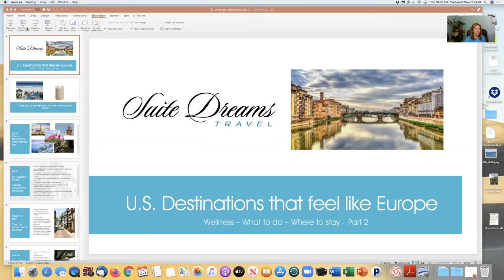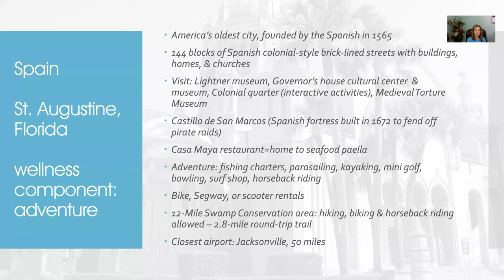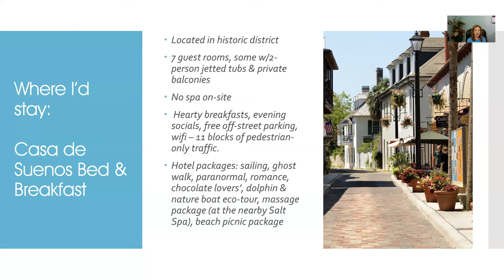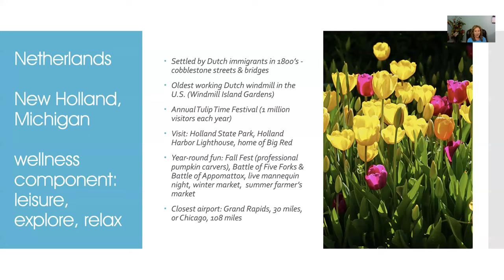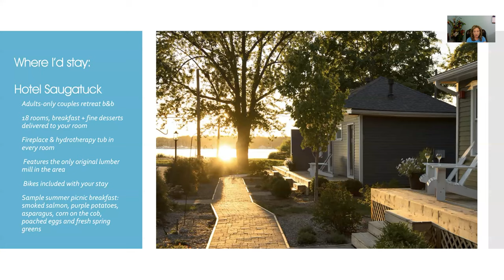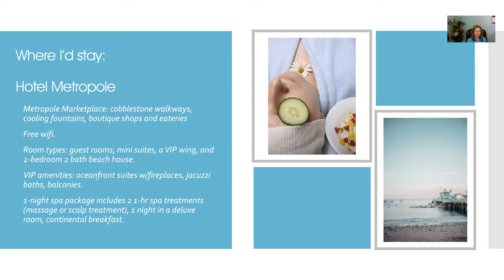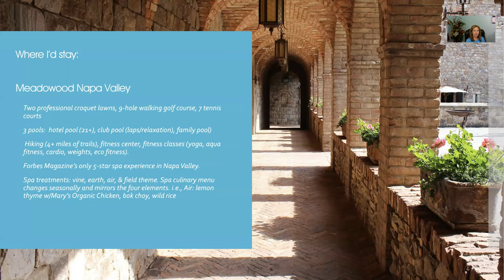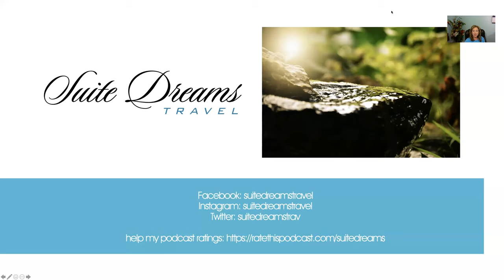US destinations that feel like Europe, part 2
Would you love to visit some places in the U.S. that feel like an amazing European vacation? Find out where you can go, the experiences you can have, and where you can stay. Come with me as I explore where you can find Spain, France, the Netherlands, the Greek Islands, and Italy right here in the U.S., with a focus on wellness.